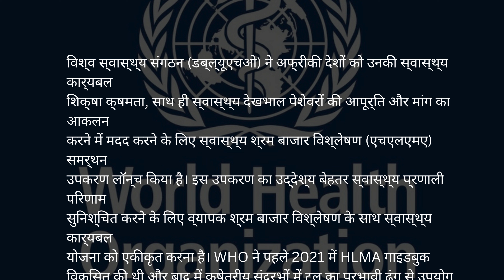World Health Organization (WHO) has launched the Health Labour Market Analysis